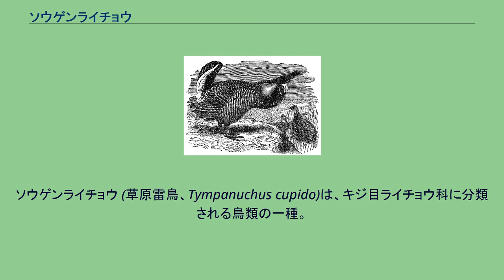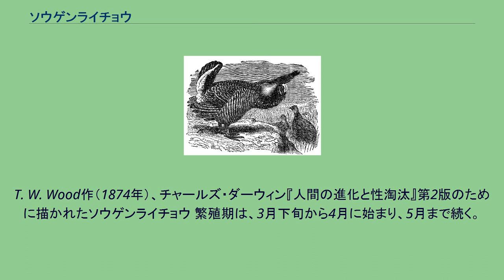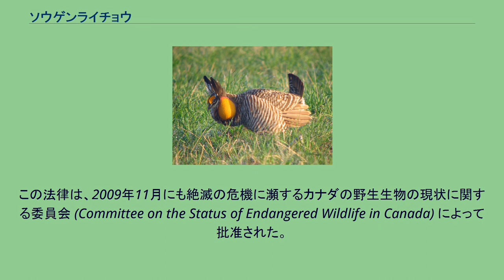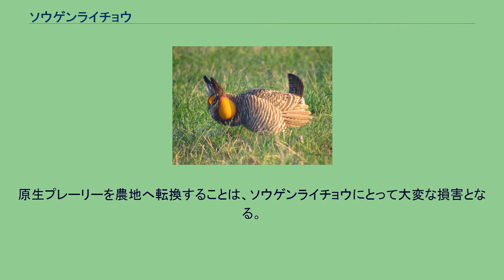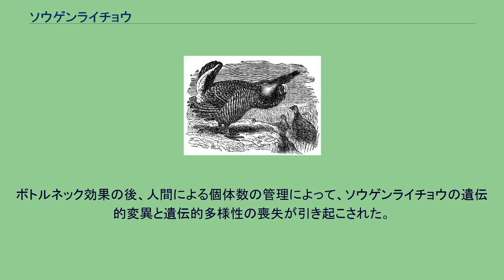ソウゲンライチョウ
ソウゲンライチョウ (草原雷鳥、Tympanuchus cupido)は、キジ目ライチョウ科に分類される鳥類の一種。
かつては北アメリカのプレーリーに数多く生息していたが、生息地の破壊のため、大部分で非常に希少になったか、または絶滅した。
少数の個体数の存続を持続可能なものにするための保護対策が進行中である。
ブーミング (booming) と呼ばれる求愛の儀式でよく知られている。
アメリカ （固有種） 全長41-46センチメートル、体重775-1,000グラム。
ずんぐりとした体型。
短い尾は先端が丸く、暗い色をしている。
オスは、目の上にとさかのようなオレンジ色の羽毛が生えている。
また、頸の両側に暗い色の長い羽があり、立ち上がっているか、または首に沿っている。
さらに、同じくオレンジ色の丸い毛の生えていない気嚢を持ち、これを求愛行動の際に大きく膨らませる。
メスは、他の多くの鳥類の種のように、オスよりも頭の羽は短く、オスのように大きな鶏冠や気嚢は持たない。
手付かずのプレーリーを好み、もともとはトールグラス・プレーリー（長草草原）に生息する。
プレーリーと混合された農地にも耐えられるが、農地にはほとんど見られない。
渡りは行わない。
主に種子や果実を食べるが、夏の間は昆虫や緑の植物も食べる。
かつてはオークサバンナとトールグラス・プレーリーの生態系の広範囲に生息していた。
T. W. Wood作（1874年）、チャールズ・ダーウィン『人間の進化と性淘汰』第2版のために描かれたソウゲンライチョウ 繁殖期は、3月下旬から4月に始まり、5月まで続く。
オスたちは、レック (Lek) と呼ばれる集団求愛場に集まって、ブーミング・グラウンドを作り、競う会う。
ブーミング・グラウンドとは、彼らがメスを惹きつけるためのディスプレイ（求愛や威嚇などの際、音や動作・姿勢などで誇示する行為）を行う場所のことで、 通常とても短い草が生えているか、または何も生えていない土地である。
オスは、2か月もの間この場に留まって、求愛のダンスを踊り、大きな鳴き声をあげ、オス同士で戦う。
求愛行動の際には、オスは頸の羽毛を逆立てて、オレンジ色の気嚢を膨らませる。
メスは、これらのディスプレイを見てオスを選択し、大部分の交尾は、1羽または2羽の優位のオスとの間で行われる。
個体数の少なさと生息地の分断から、しばしば近親交配を行うことによりひなの数および生存率の減少が問題になっている。
交尾の後、メスはブーミング・グラウンドから1マイルほど移動し、巣を作り始める。
7-17個の卵を産み、抱卵期間は23-26日間。
雛は5-10羽が孵る。
雛はメスに育てられ、1-4週で羽毛が生え揃い、10-12週で巣立ち、1年で性成熟する。
コウライキジとの競争が問題になっている。
コウライキジは、卵をソウゲンライチョウの巣に産む。
コウライキジの卵が先に孵化するため、ソウゲンライチョウは自分の雛が孵ったと思って巣穴を離れてしまう。
実際には、ソウゲンライチョウの卵は孵化せず、卵を抱く母が不在の雛は死んでしまう。
狩猟と生息地の破壊により、1930年代にほとんど絶滅しかけた。
現在は、保護されたプレーリーの小さな区画にだけ生息している。
現在の推定個体数は、459,000羽。
カナダの絶滅危惧種法は、2000年にカナダの地域(アルバータ州、サスカチュワン州、マニトバ州、オンタリオ州)において、本種を絶滅種としてリストに記載した。
この法律は、2009年11月にも絶滅の危機に瀕するカナダの野生生物の現状に関する委員会 (Committee on the Status of Endangered Wildlife in Canada) によって批准された。
かつて本種が繁栄していたアイオワ州とミズーリ州のような州では、総個体数はおよそ500羽にまで減少した。
ミズーリ州は、個体数が回復させようと、カンザス州から本種を移入する計画を開始し、その個体数は3,000羽にまで増加した。
ウィスコンシン州中央部では、狩猟が禁止されていた1954年の55,000羽から、およそ600羽にまで減少した。
原生プレーリーの大部分は農業と開発のために失われたが、今日、ウィスコンシン州政府天然資源省によって、30,000エーカー以上の土地が本種の生息地として保護されている。
雪が厚く積る厳しい冬の気候にも耐えることができるが、びしょ濡れになる春の雨は、雛にとって大きな脅威となる。
また、旱...